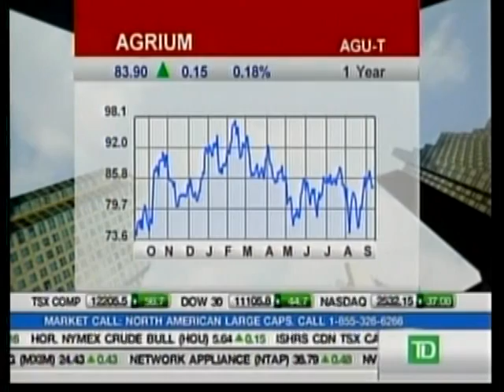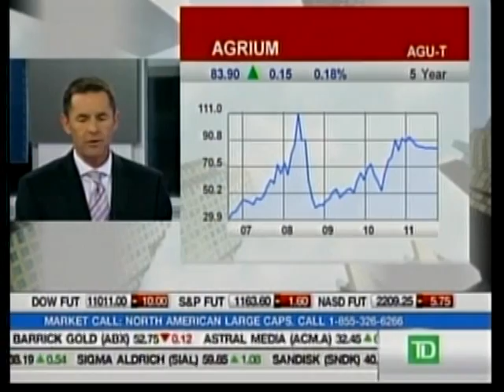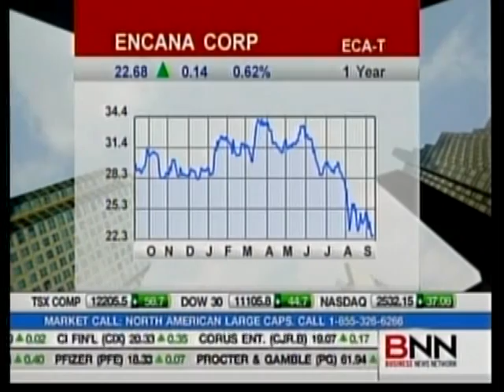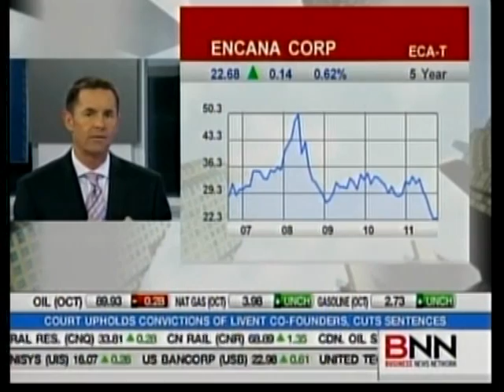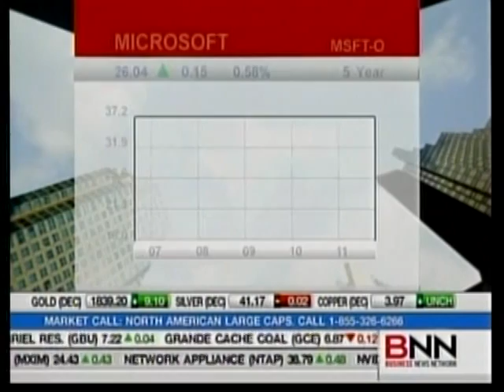BNN Interview - David Burrows - part 2